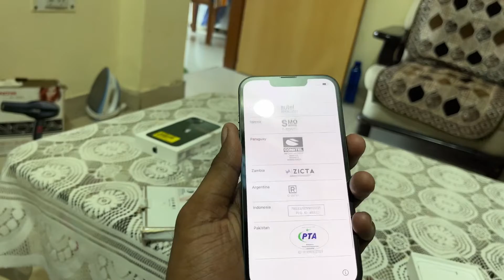One more iphone 13 buy Flipkart Vlog price. | No Cost EMI Details | Youtube money / Hard work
hello guys aj yah video mere new iphone 13 buying ki hai jo flipkart se emi par lia hai ap kaise le skte aur ye value for money hai ya nhi sab samjh aa jayega apko